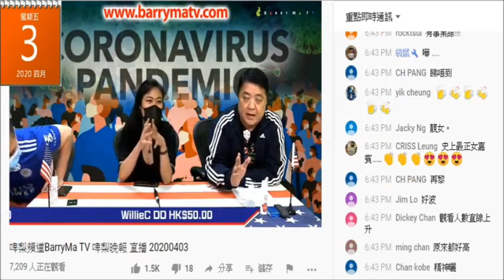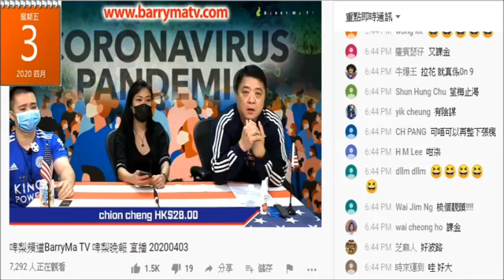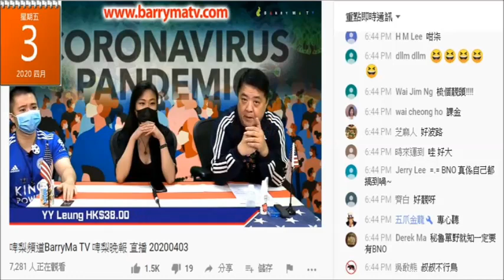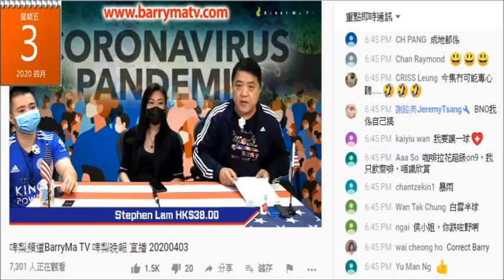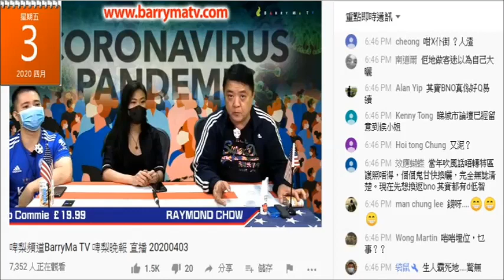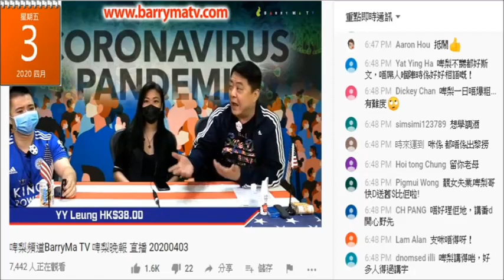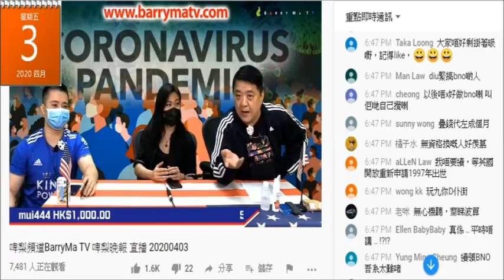20200403 啤梨晚報撚屌馬健賢用續BNO呃腦殘錢鳩吹自己平過出面，人哋取消就狂屌人兼鳩吹自己好撚有錢，又攞叠錢出嚟